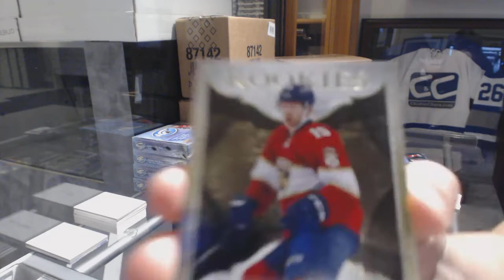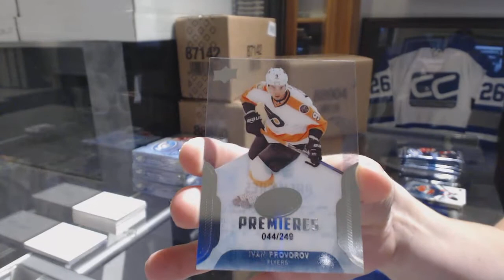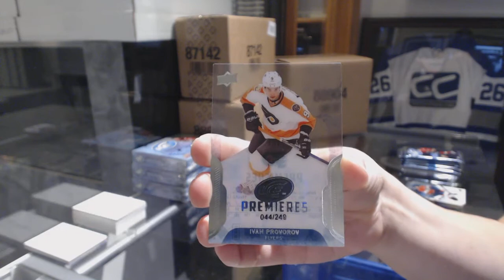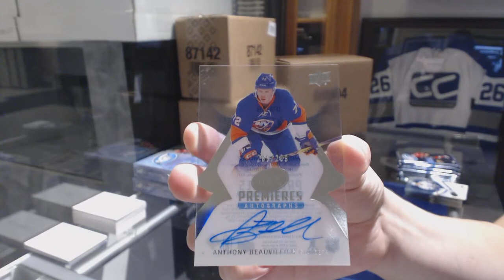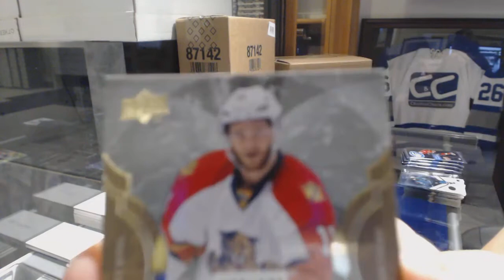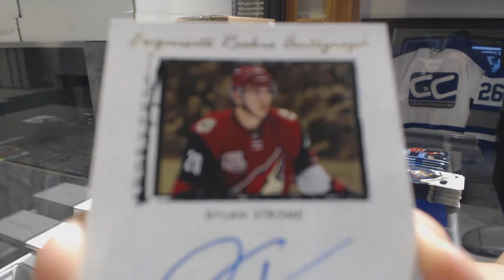16-17 Upper Deck Ice Hockey 5 Box Break - C&C GB #8856